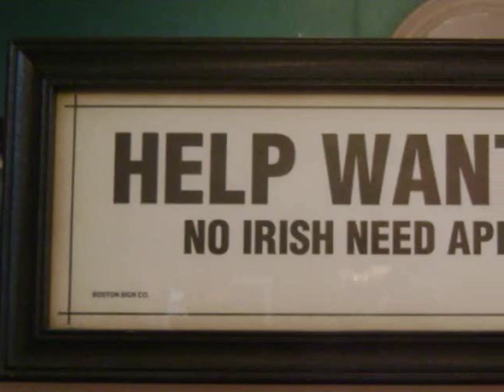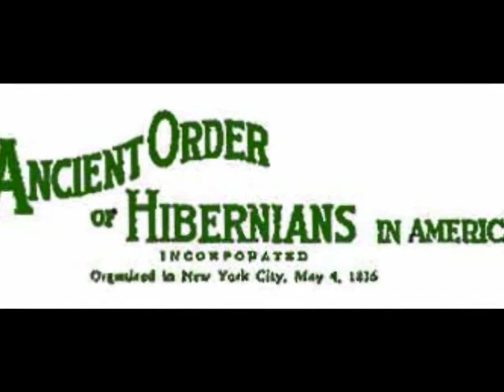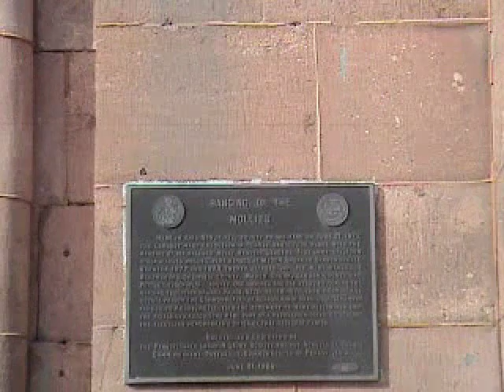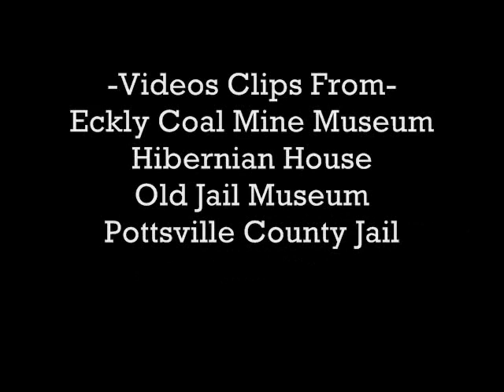The Molly Maguires: The Life Of A Tragic History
Watch my 7th grade, 10-minute documentary on the Irish Coal Miners of Pennsylvania, and how a major conflict in history was compromised in the late 1800s. Includes photos taken by me in actual locations, along with personal interviews conducted by me.